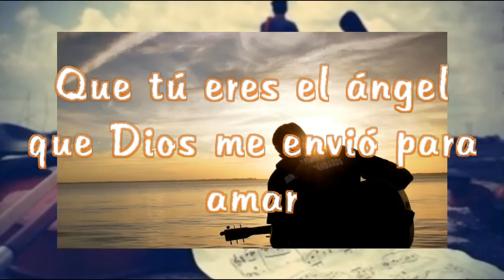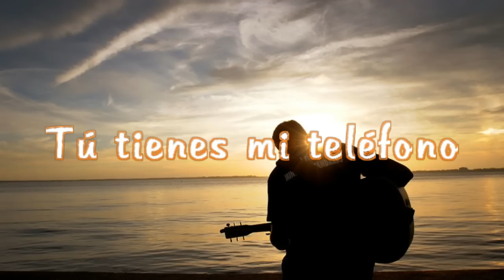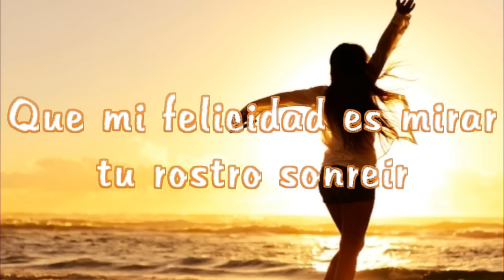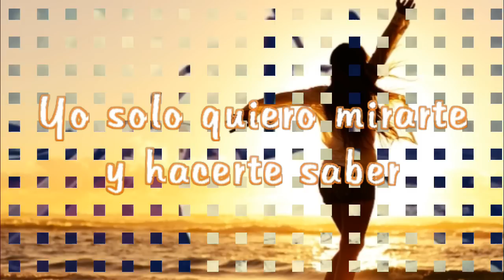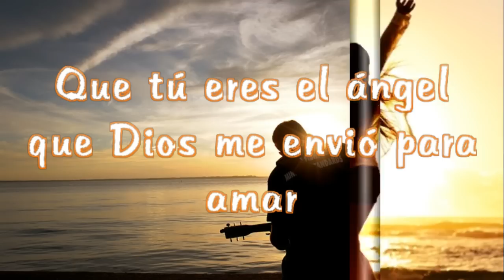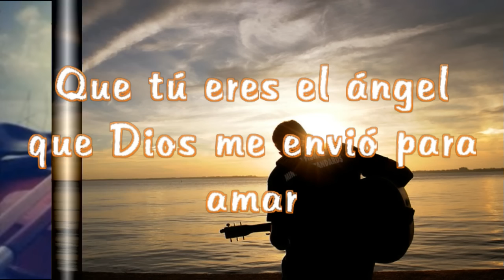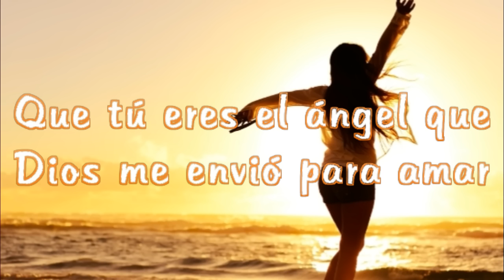Tercer Cielo - Amor Real (letra)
🌟 No olvides que te puedes contactar conmigo directamente, haz tu pedido el que desees, solo cantantes cristianos 🤗

Dios me los bendiga y que llene de dicha y de gozo su hogar ❤️

Letra♥
Que contigo fue que aprendí
Que existe el amor real
Que tú eres el ángel que Dios me envió para amar
Existe el amor real

Hey si has tenido un día gris, tú tienes mi teléfono
Llámame que te haré sonreír
Hey si no te ha ido bien en el trabajo
Solo envíame un texto
Si quieres yo te invito a salir

Si vamos a la playa
Caminemos juntos en la arena
Habla conmigo
Quiero ayudarte en tus problemas
Y mi guitarra llevaré para cantarte algo
Yo solo quiero mirarte y hacerte saber

Que siempre aquí estaré para ti
Que mi felicidad es mirar tu rostro sonreír

Hey en mi pensamiento
Te echo de menos
Sobre todo en ese día de sol
Y me preguntaba que estarás haciendo
Si me puedes buscar a las 2

Hacerte saber que siempre aquí estaré para ti